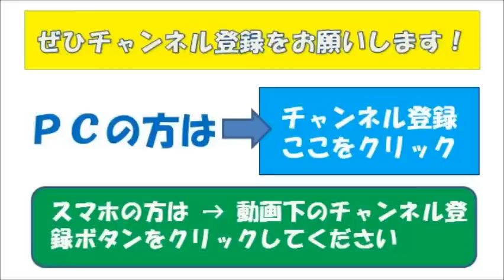【映画】「紅の豚」今だから語れるアニメーション映画の制作秘話！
アニメーション映画「紅の豚」の制作秘話。宮﨑駿さんや、スタジオジブリの制作にまつわるエピソードを鈴木敏夫さんが語っています。
【紅の豚】
1992年日本アニメーション映画
監督　宮﨑駿
原作　宮﨑駿
音楽　久石譲
「キャスト：声の出演」
ポルコ・ロッソ （Porco Rosso）  森山周一郎
マダム・ジーナ （Madame Gina）  加藤登紀子
ピッコロおやじ （Mr. Piccolo）  桂三枝（現・桂文枝 (6代目)）
マンマユート・ボス （Mamma Aiuto Boss） 上條恒彦
フィオ・ピッコロ （Fio Piccolo）  岡村明美
ドナルド・カーチス （Donald Curtis）  大塚明夫
バアちゃん  関弘子
フェラーリン少佐 （Maj. Ferrarin）  稲垣雅之

音声元：鈴木敏夫のジブリ汗まみれジブリの教科書7紅の豚より引用
画像：下記より引用